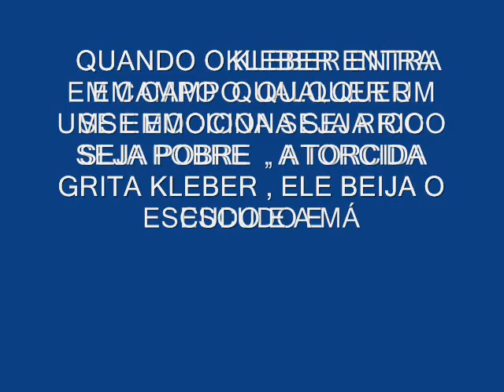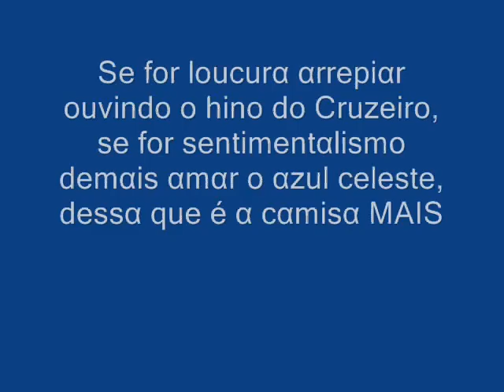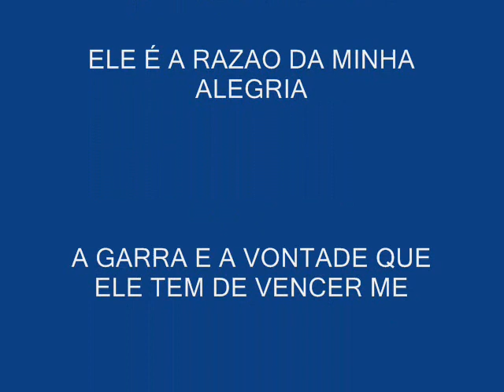SOU FÃ DO KLEBER SEM LIMITES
VIDEO FEITO PARA MEU IDOLO